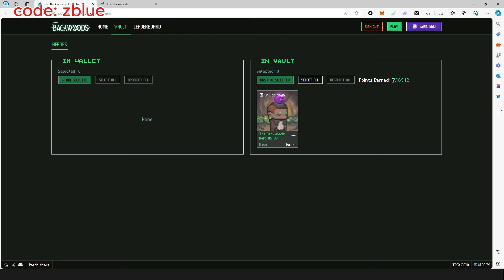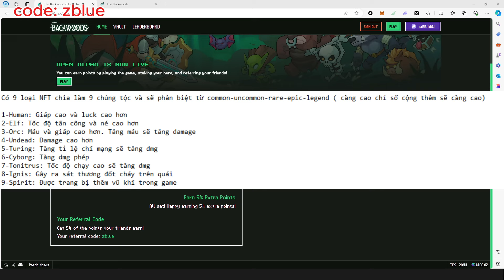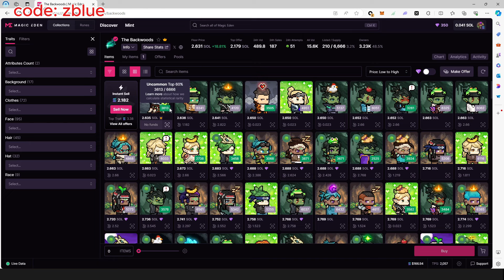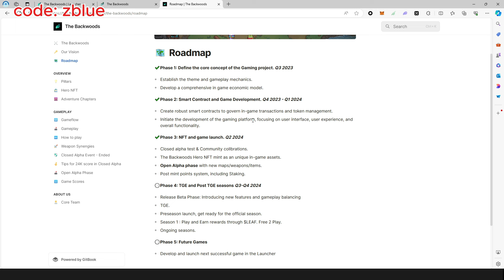BackWoods | NFT có tác dụng gì? Thông tin nâng cao của Backwoods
Nhập mã "zblue" để tăng 5% điểm nhận được